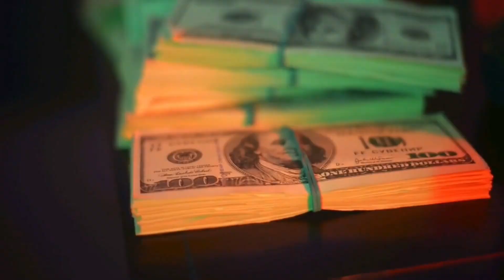भारत का एक ऐसा आदमी जिसके मुंह में है शहद का पुरा छत्ता | Most Amazing Random fact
भारत का एक ऐसा आदमी जिसके मुंह में है शहद  का पुरा  छत्ता | Most Amazing Random Facts

⭕ Why are edible oil prices so high in India? भारत में खाद्य तेल इतना महंगा क्यों हो गया है? | fact